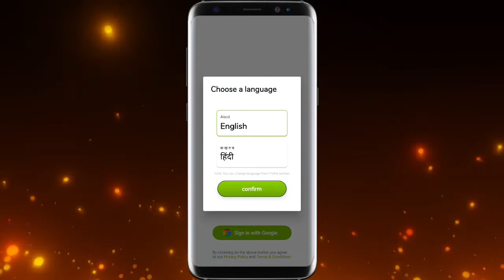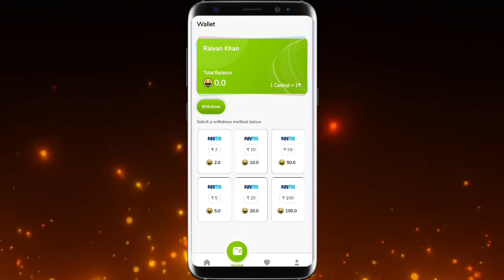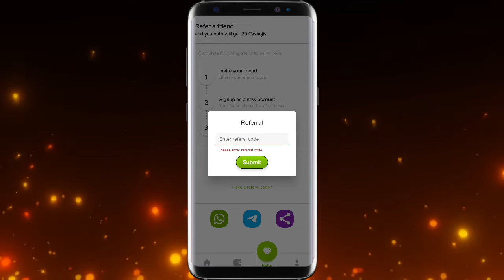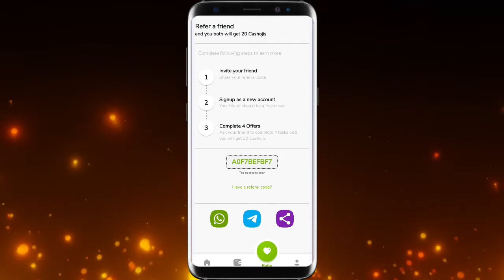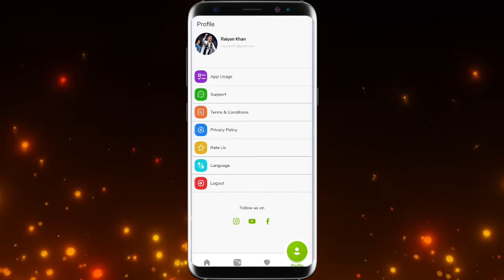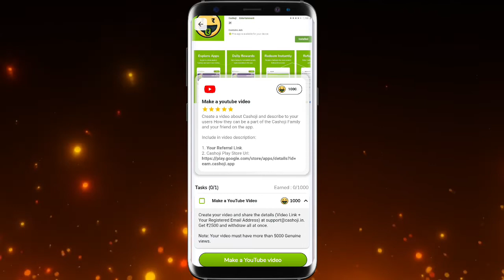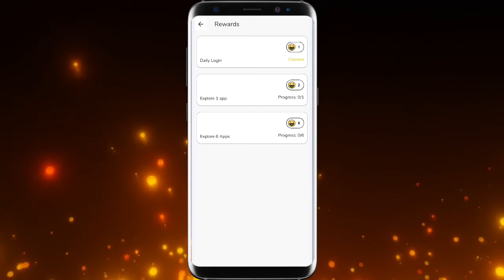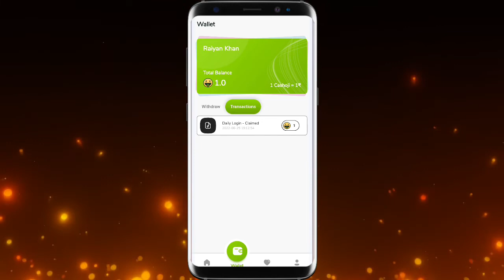Cashoji App Se Paise Kaise Kamaye | Cashoji App How To Earn Money | Cashoji Earning App 2022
PRODUCTS RECOMMENDED FOR YOU:
Boya m1 Mic
Power bank

ABOUT OUR CHANNEL:
We cover cool stuff such as Apps Review and Website Review.